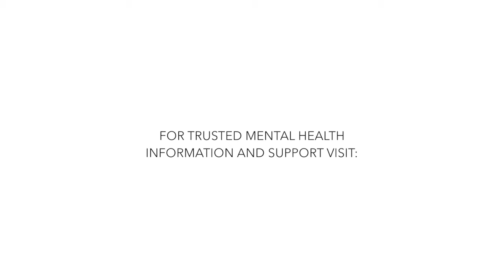Opening Up About Bipolar II Publicly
In spite of stigma, young adults are opening the conversation about mental health. Here's Hannah's story of living with bipolar II.